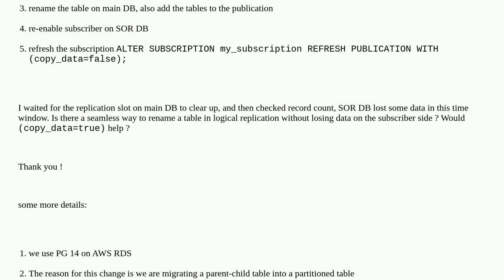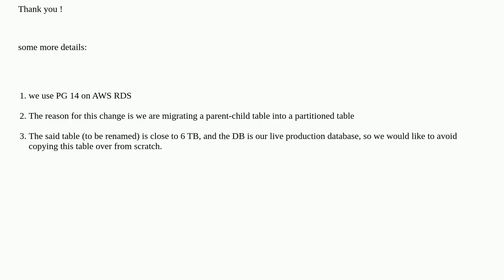Dba: Postgres logical replication and table rename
Postgres logical replication and table rename

A special thanks goes out to the community

  replication amazon-rds postgresql postgres-14